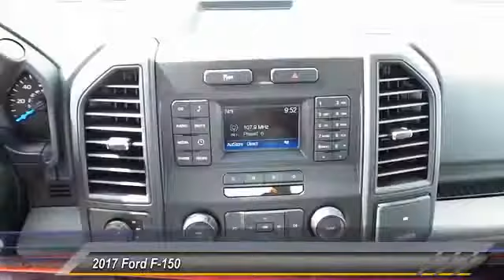2017 Ford F-150 Midland TX 1731613